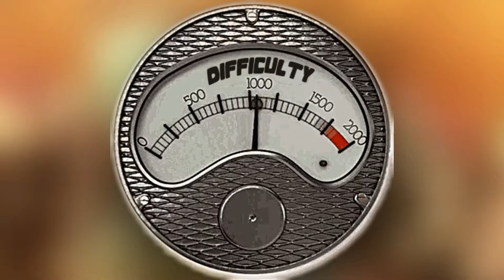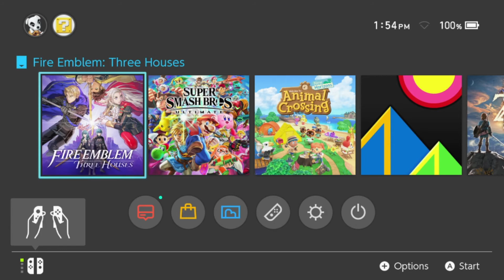We'll Need a Cold Shower for This One | Fire Emblem: Three Houses - Part 34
Welcome to Rythmn and I's playthrough of Fire Emblem: Three Houses! What's the premise of this series? To chat, hangout, and have a vibin' time together while switching out every time we die or battle. I've never personally touched a Fire Emblem game before, so Rythmn, who has beaten this game already, will help guide me through!
Editor for This Episode:
-Rythmn

Halcyon - Leave It All Behind (feat. Kédo Rebelle)